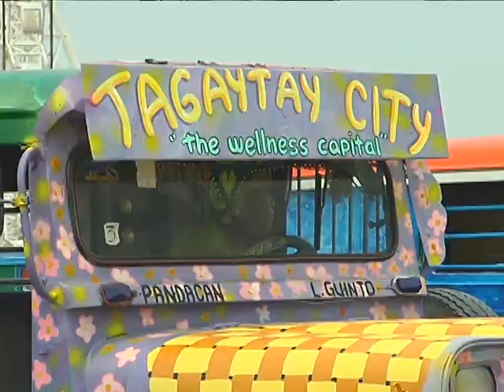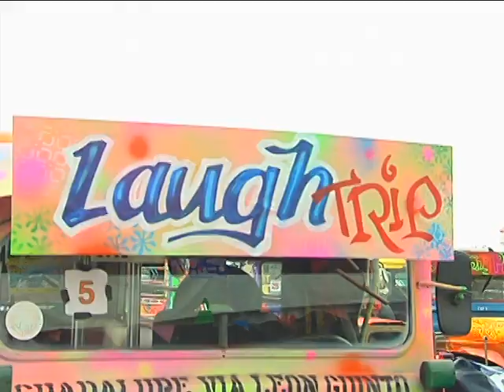GOOD NEWS JEEPNEY FESTIVAL